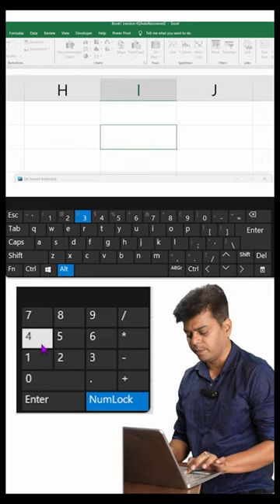How to insert dagger symbol in excel?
In this video we will learn that How to insert dagger symbol in excel?

YOU will find some tips & tricks to make easy your computer operations. I will try to provide maximum solutions here. Would request you to watch entire video and use pause button to understand every step that How we can insert dagger symbol in excel?

I will upload some more basics of Microsoft Excel in my upcoming videos. If you need any help with the related topic so kindly write it on comment section.

Keep watching.
Keep learning.

 thanks